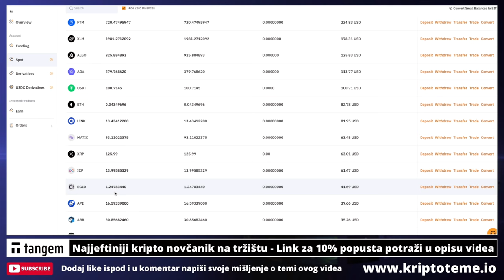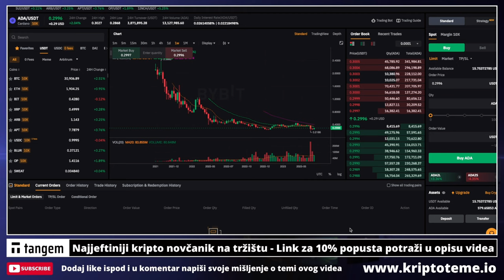ULOG $5,200.00 💵 S01E20 💵 KRIPTO TEME DCA PETKOM 📍 ulaganje u kriptovalute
Jeste li znali da smo pokrenuli web news portal kripto teme?

dca tehnika ulaganja
DCA TEHNIKA ULAGANJA
KRIPTO DCA
BITCOIN DCA
KRIPTO LIVE
kripto teme
BalkanCrypto zajednica raste iz dana u dan
kriptovalute bitcoin
bitcoin ulaganje
kako kupiti kriptovalute
kriptovalute KRIPTOVALUTE
KRIPTOVALUTA BITCOIN
kriptovalute edukacija
kriptovalute novosti
KRIPTOVALUTE live
ulaganje u kriptovalute
kripto teme
KRIPTOVALUTE
kriptovalute
newm book token lapetiteada
newm token
KILLERWHALE SHOW
kako ulagati u kriptovalute
hello token